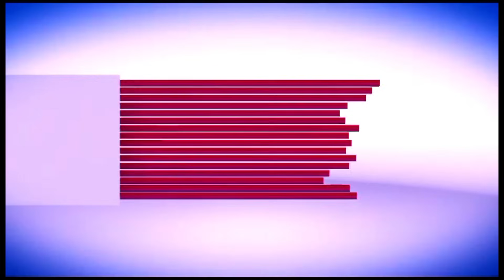Mama terry vs WAFULA😱things are getting out of hands💔😬